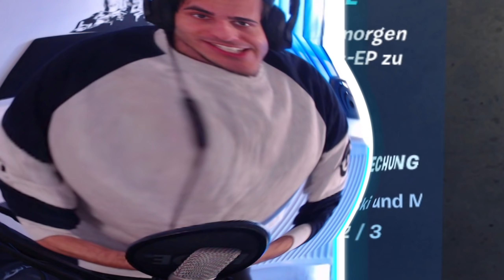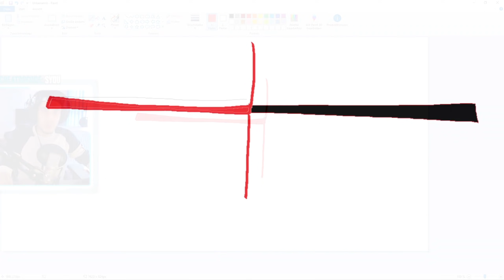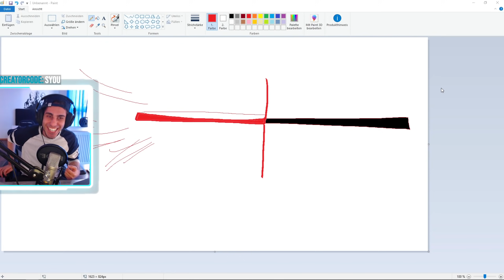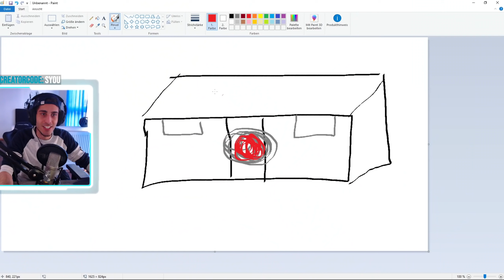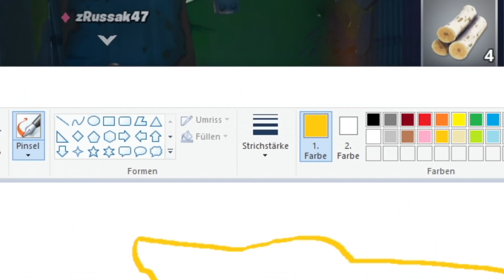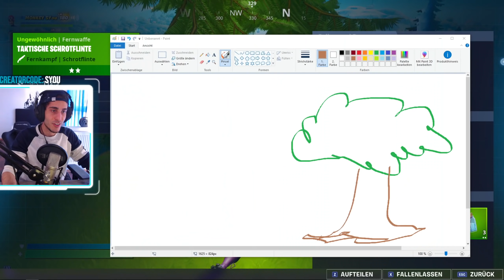Wer besser MALT bekommt LOOT in Fortnite! (voll cool)